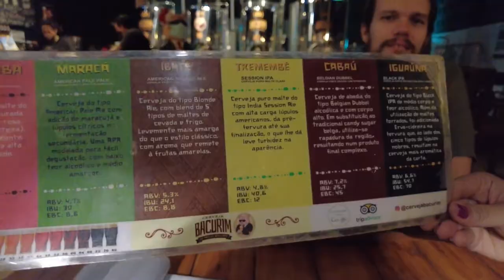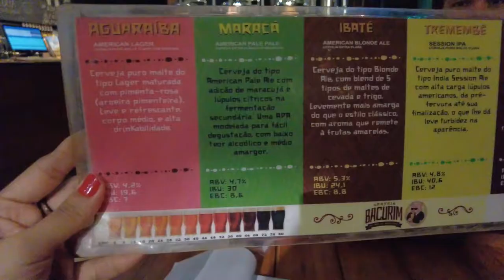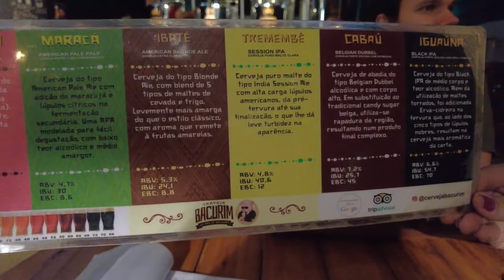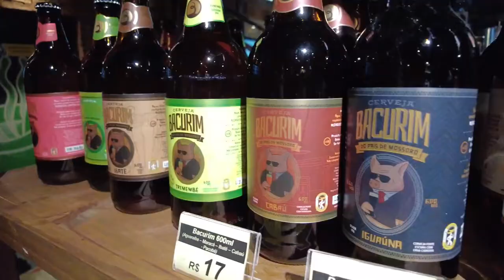Minha vida no Brasil: visitando minha melhor amiga em Mossoró - RN e matando a saudade.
Compartilho com vocês um pouco da minha vida no Brasil, visitando minha melhor amiga na cidade de Mossoró - RN e matando a saudade que eu estava de tê-la por perto. Morei muito anos em Mossoró, foi a cidade que eu fiz universidade e sempre fiquei entre lá e Natal. Foi tão bom poder rever a cidade e passar esses momentos maravilhosos no Brasil. Sinto saudade sempre desses momentos especiais.

Ahoj! Ako sa máš? Ja som Tatiana , Brazílčanka žijúca v Bratislave. Olá! tudo bem? Chamo-me Tatiana e sou uma brasileira vivendo em Bratislava – Eslováquia.